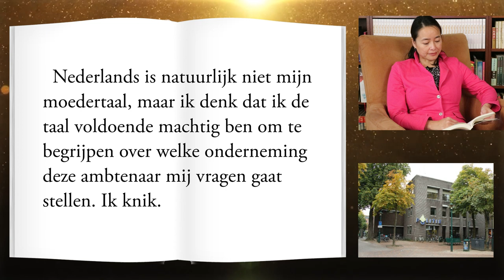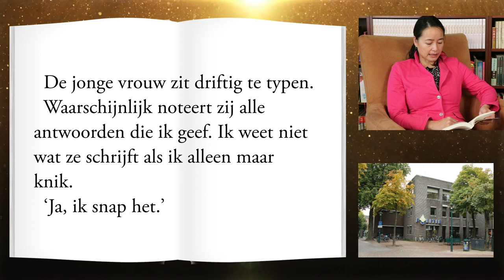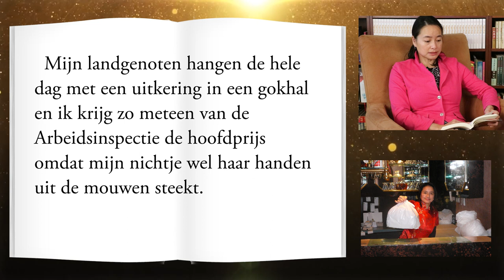Inval door de arbeidsinspectie (Mingfang Wang leest voor uit haar boek Tijgerkop)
In mijn boek Tijgerkop beschrijf ik actuele en tijdloze gebeurtenissen. Hier lees ik een stukje voor over de inval door de arbeidsinspectie, samen met de politie, belastingdienst en vreemdelingenpolitie. Een van mijn koks en de vrouw van mijn neef werden meegenomen.